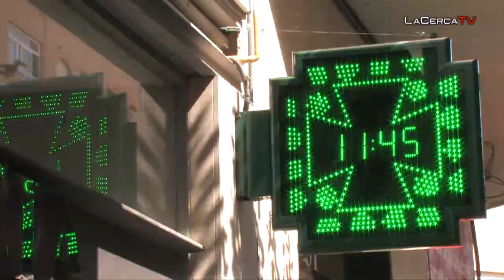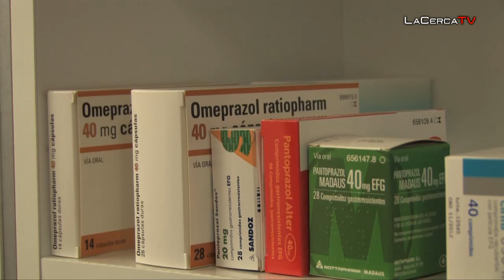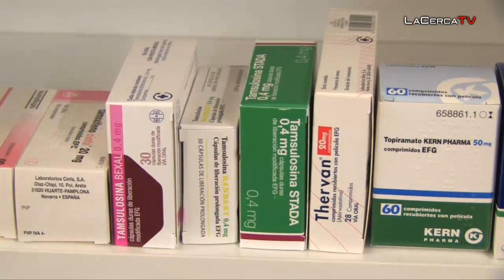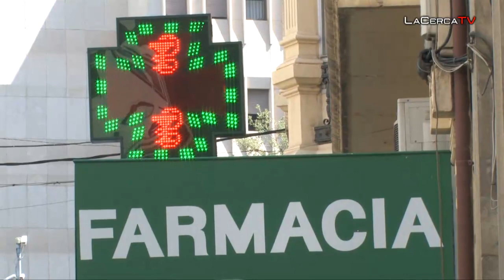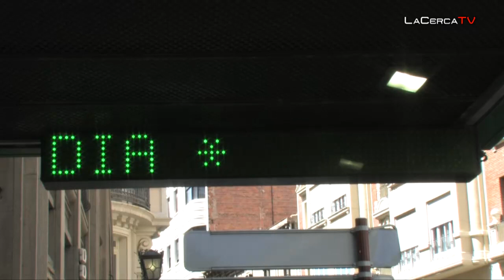Las farmacias de Castilla-La Mancha secundan el cierre de forma mayoritaria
- El hecho de cerrar unilateralmente las oficinas de farmacia está contemplado en el reglamento como una falta grave, que acarrea una sanción que podría oscilar entre los 3.000 y los 15.000 euros. "Añaden una posible sanción económica a una situación precaria, obligándonos a levantar expedientes, porque estamos en la obligación de aplicar la legislación", ha comentado Galván, viceconsejero de Sanidad.